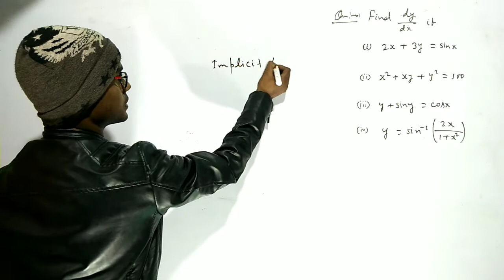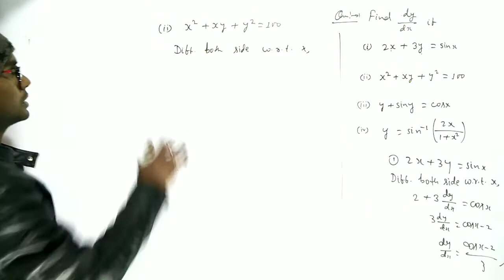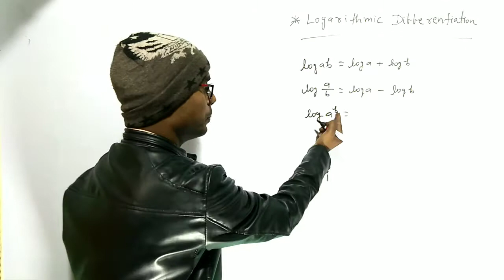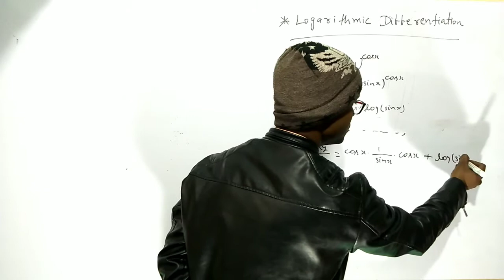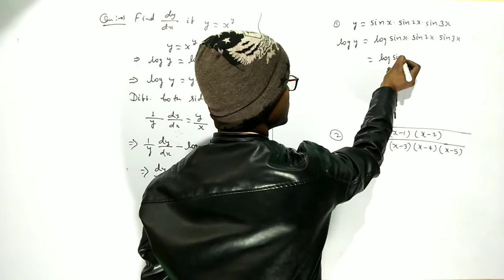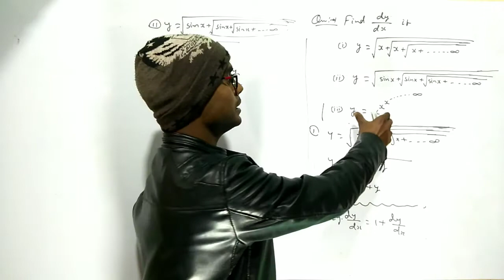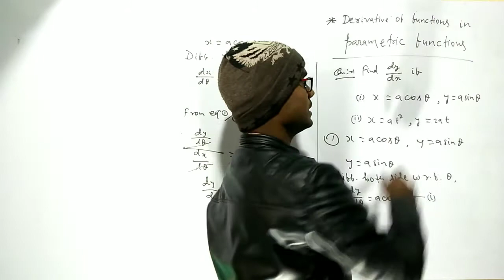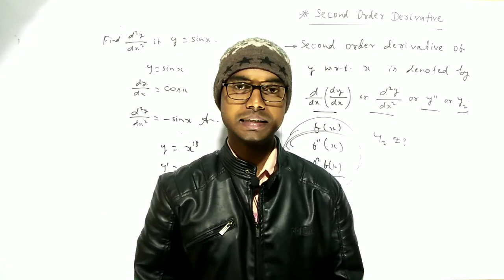Derivatives class 12th maths(differentiation) calculus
preparation of maths for more than 80 marks within only 20 days
video-5
derivative of implicit function
logarithmic differentiation

assignment.